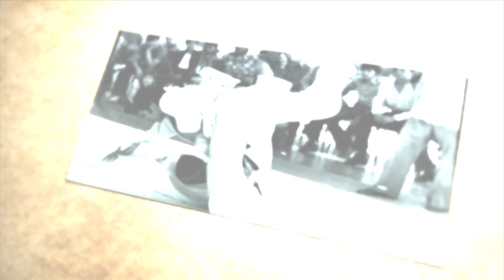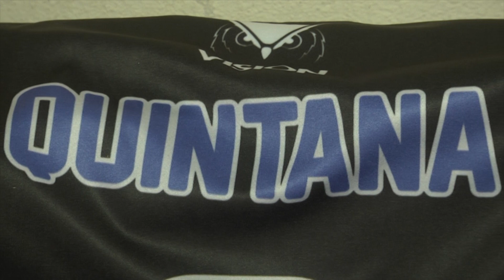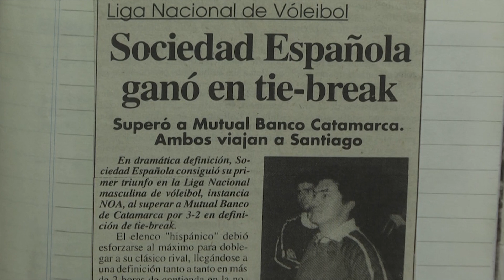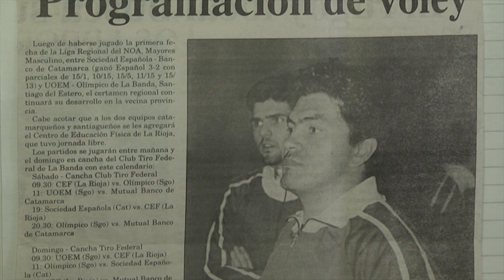CADA VEZ QUE ME RECUERDES: MARIANO BRUNELLO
Repasamos la carrera del exjugador de vóley de nuestra provincia.